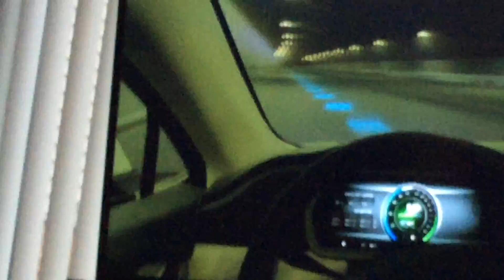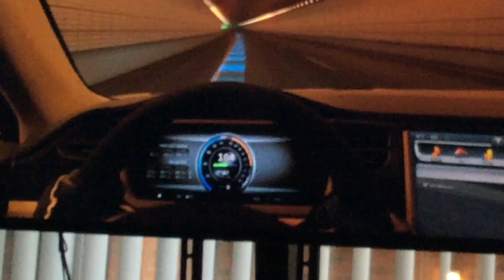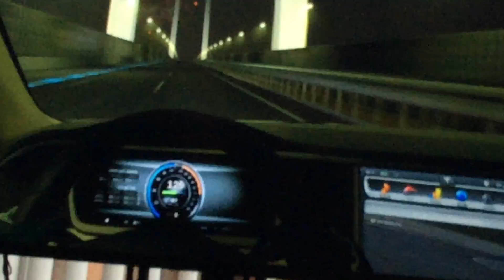Gran Turismo 6 relaxing drive on the highway no talking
if you like drives in video games Watch this video of me doing ASMR driving I are this video like from the YouTube channel RideScapes I made this video related to the videos from that channel